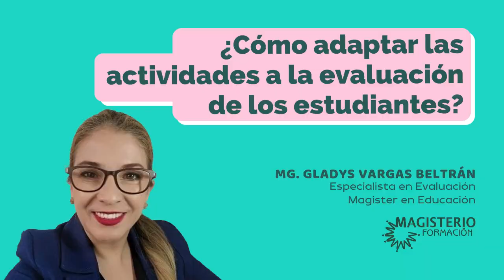¿Cómo adaptar las actividades a la evaluación de los estudiantes?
Del 03 al 07 de octubre de 2022 realizaré la Semana de la Didáctica, la Atención y el Aprendizaje.
Es un evento 100% online y gratuito en donde te ayudo a lograr la atención de tus estudiantes y a asegurar su aprendizaje.